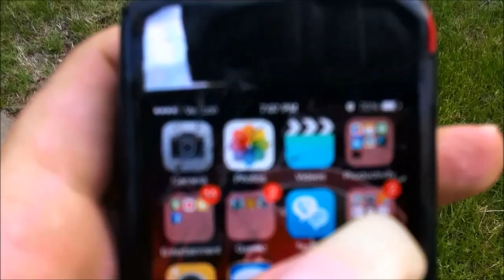Oh Whatta Day (PT3)